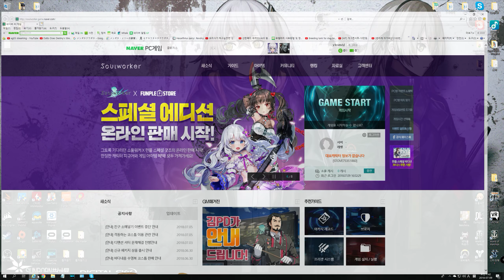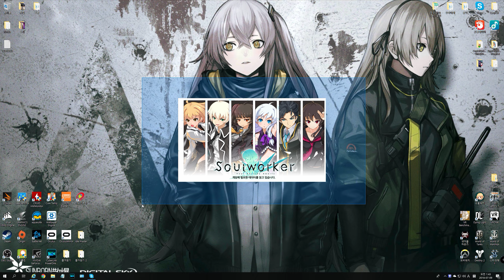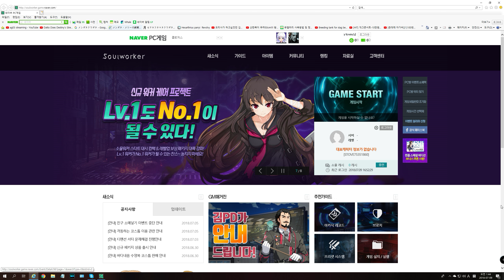▶ 이리스 유마 육성기 - # 01 [소울워커 / 2018년 7월 9일] (with : MiliCat)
- RPG